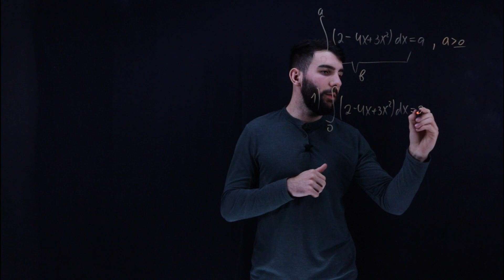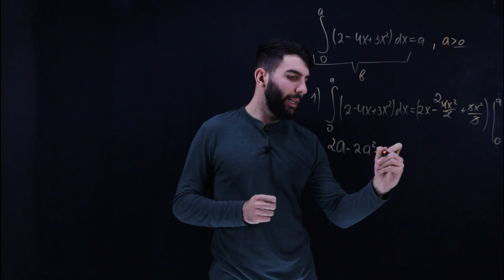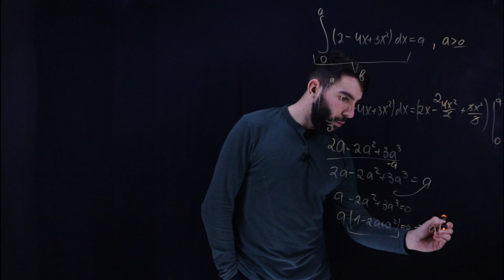Integrarea cu parametru | Examen.md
Vezi aici 6 lecții gratuite, apoi decide dacă vei cumpăra tot cursul.